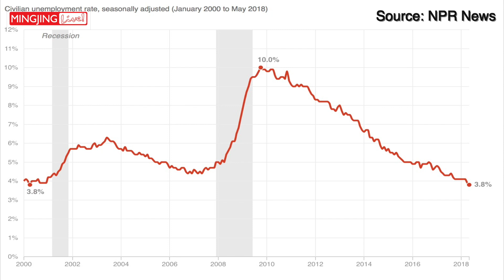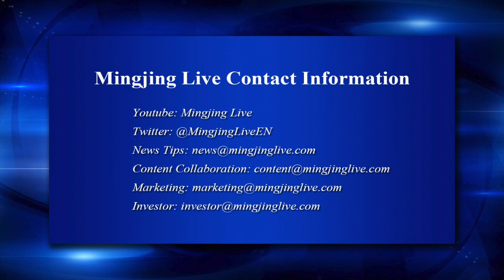Unemployment Rate Drops to 3.8%, Lowest in 18 Years (”News Always On” June 1, 2018)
223,000 jobs were created last month alone. The labor department says that pushes the unemployment rate down to 3.8%, lowest since year 2000.

However, to many Americans, the economy still feels pretty “meh” because they're not getting that much more money in their pocket.

Mingjing Live is an online news and information delivery. Based in New York, we features breaking news and latest news updates from live video streaming.